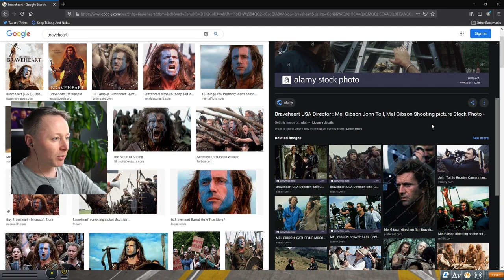Historical inaccuracies in Braveheart